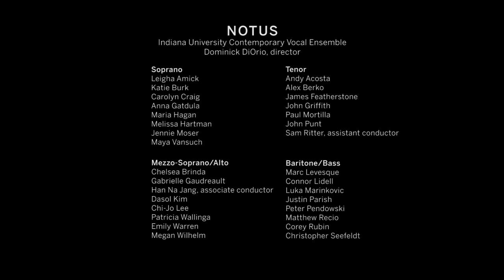NOTUS sings: You Do Not Walk Alone - Dominick DiOrio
NOTUS, the Indiana University Contemporary Vocal Ensemble, joins with choruses and ensembles around the country in the national Sing1Voice campaign, spearheaded by Chorus America. (Watch choruses take part in the campaign

We sing a piece by our director, Dominick DiOrio, titled "You Do Not Walk Alone." It is a setting of a traditional Irish blessing text that communicates hope, comfort, and unity:

May you see the light on the path ahead
When the road you walk is dark.
May you always hear, even in your hour of sorrow,
The gentle singing of the lark.
When times are hard,
May hardness never turn your heart to stone,
May you always remember
when the shadows fall—
You do not walk alone.

Recorded December 5, 2016 at the Indiana University Jacobs School of Music, Bloomington, Indiana. Recording made possible by Ábel Esbenshade, Robbie Rittman, Matthew Recio, and Paul Mortilla.

NOTUS gratefully acknowledges the support and the staff of the IU Office of Entrepreneurship and Career Development and the faculty, staff, and students of the IU Choral Conducting Department.

Singing together is a powerful tool for bringing people together. Let’s put that tool to work. In the wake of this election season, our country seems to be defined by our differences. News channels and social media feeds are filled with fear, anger, and uncertainty as we grapple with how to move forward. What is being lost in the noise is what we all have in common: a commitment to building a better future for our country and our children.

We believe that singing together is a powerful tool for bringing people together. Now is the time to put that tool to work.

The Sing1Voice effort calls on the choral community to give voice to the things that unite us rather than divide us. As Francisco Núñez, artistic director of the Young People’s Chorus of New York City said, “Maybe if we listen to each other’s music, we will be willing to listen to each other’s words.”

We invite your chorus, choir, or singing ensemble to participate – and to spread the message. Here’s how:

• Find or film a video of your ensemble singing about something that unites us – love, beauty, truth, peace.

• Share your video using the hashtag Sing1Voice on Facebook, YouTube, and any other social media platforms you use.

• Invite more groups to do the same. In your post, tag at least two ensembles that are somehow different from yours – whether in location, genre, size, heritage, or another way – and invite them to participate.

Let’s create a space in which we can listen to and learn from each other.

NOTUS
Indiana University Contemporary Vocal Ensemble
Dominick DiOrio, director

Fall 2016

Soprano

Leigha Amick
Katie Burk
Carolyn Craig
Anna Gatdula
Maria Hagan
Melissa Hartman
Jennie Moser
Maya Vansuch

Tenor

Andres Acosta
Alex Berko
James Featherstone
John Griffith
Paul Mortilla
John Punt
Sam Ritter, assistant conductor

Mezzo-Soprano/Alto

Chelsea Brinda
Gabrielle Gaudreault
Han Na Jang, associate conductor
Dasol Kim
Chi-Jo Lee
Patricia Wallinga
Emily Warren
Megan Wilhelm

Baritone/Bass

Marc Levesque
Connor Lidell
Luka Marinkovic
Justin Parish
Peter Pendowski
Matthew Recio
Corey Rubin
Christopher Seefeldt